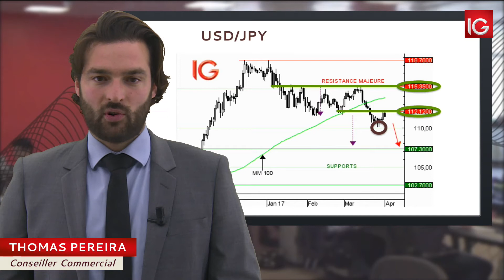Bourse - USD/JPY, la reprise haussière butte sur 112,12‎¥‎ - IG 03.04.2017